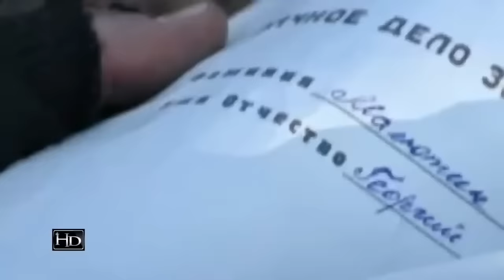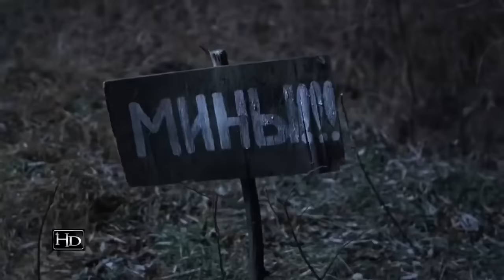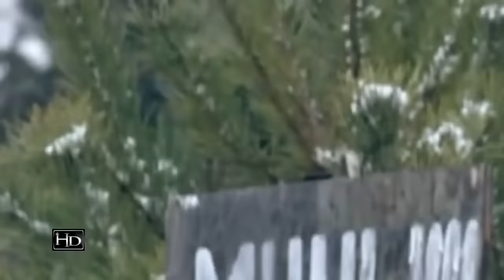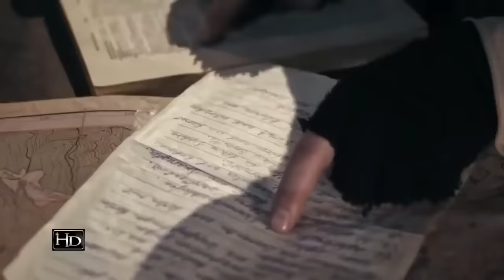Военный фильм "ПОСЛЕДНИЙ ДЕНЬ ВОЙНЫ " Война 1941 1945г Снят на реальных событиях НОВИНКА